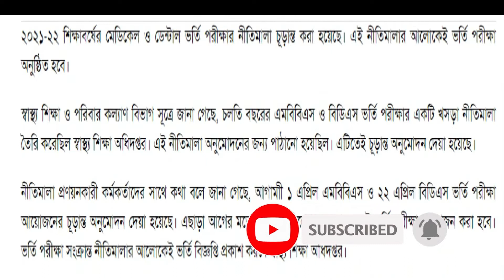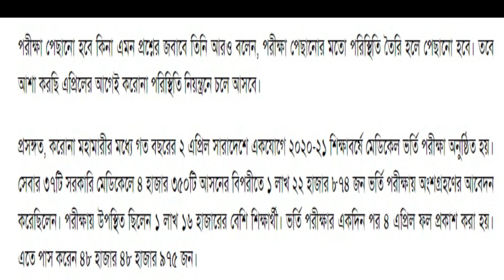মেডিকেল ভর্তি পরীক্ষার নীতিমালা চূড়ান্ত || Medical College Admission- 2022 || MBBS Admission 2022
২০২১-২২ শিক্ষাবর্ষের মেডিকেল ও ডেন্টাল ভর্তি পরীক্ষার নীতিমালা চূড়ান্ত করা হয়েছে। এই নীতিমালার আলোকেই ভর্তি পরীক্ষা অনুষ্ঠিত হবে।

স্বাস্থ্য শিক্ষা ও পরিবার কল্যাণ বিভাগ সূত্রে জানা গেছে, চলতি বছরের এমবিবিএস ও বিডিএস ভর্তি পরীক্ষার একটি খসড়া নীতিমালা তৈরি করেছিল স্বাস্থ্য শিক্ষা অধিদপ্তর। এই নীতিমালা অনুমোদনের জন্য পাঠানো হয়েছিল। এটিতেই চূড়ান্ত অনুমোদন দেয়া হয়েছে।